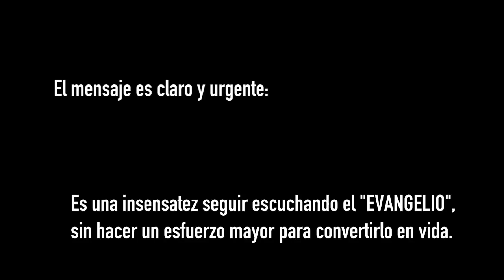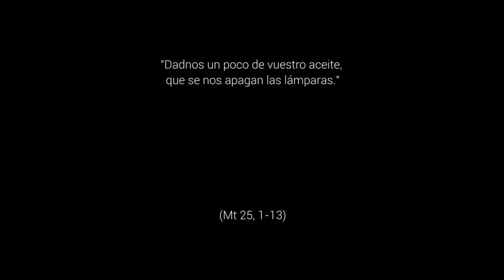Antes de que sea tarde - 32º Domingo del Tiempo Ordinario, Ciclo A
La exhortación de Mateo a su comunidad es enormemente actual. También hoy el atropellado ritmo de vida que llevamos puede empujarnos a ser «cristianos de domingo». Y este descuido fatal podría condenarnos al vacío en esta vida y a la falta de vida durante toda la eternidad. ¿Está mi lámpara apagada o se mantiene viva?